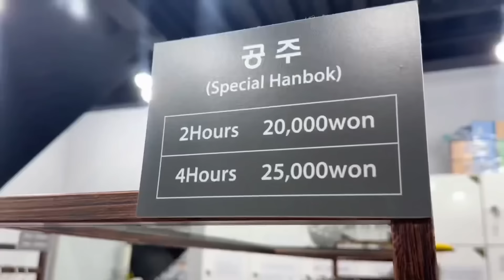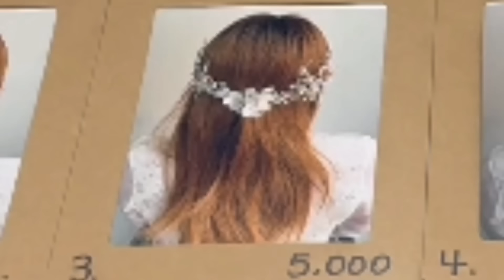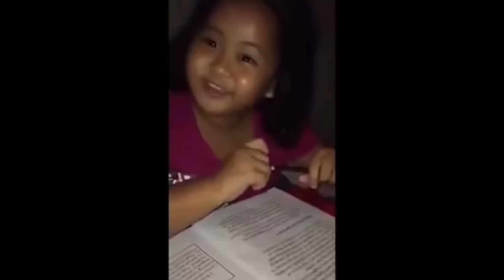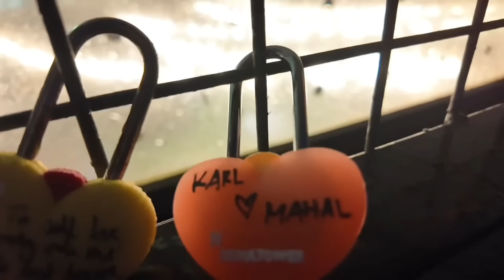NAG RENT KAMI NG HANBOK SA KOREA🇰🇷| Mahalia E.